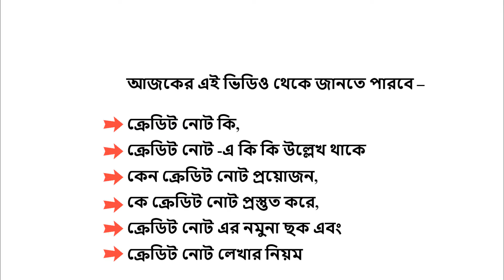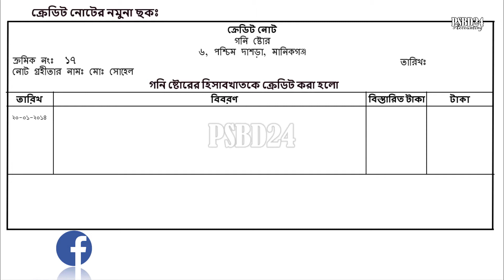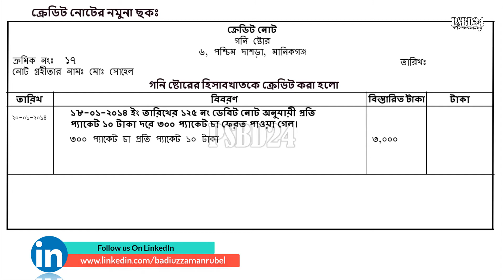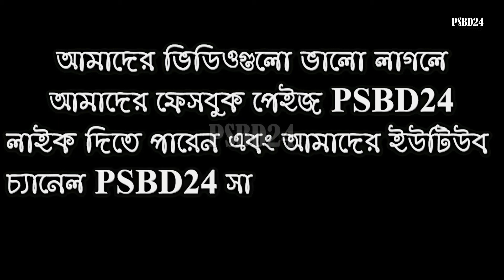ক্রেডিট নোট || What is Credit Note || Drawing simple table for credit note [psbd24]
What is credit note? ক্রেডিট নোট  || Credit Note || SSC Accounting || HSC ACC || এসএসসি || এইচএসসি হিসাববিজ্ঞান
various transaction and using various documents ৯ম-১০ম শ্রেণীর লেনদেন অধ্যায় (Part-1) লেনদেন অর্থ কি ? লেনদেন কতপ্রকার ? ও কি কি ? লেনদেনের বিভিন্ন দলিলপত্রের নাম, ব্যবহার ও নমুনা ছকঃ
লেনদেনের বিভিন্ন দলিলপত্রের নাম, ব্যবহার ও নমুনা ছকঃ 1. চালান (Invoice ) 2. বিল ও ক্যাশমেমো (Bill & Cash Memo ) 3. ভাউচার (Voucher ) (i) ডেবিট ভাউচার ( Debit Voucher ) (ii) ক্রেডিট ভাউচার (Credit Voucher ) 4. ডেবিট নোট ( Debit Note ) 5. ক্রেডিট নোট (Credit Note ) 6. ভ্যাট চালান (VAT Invoice ) 7. প্রাপ্তি রশিদ (Money Receipt )